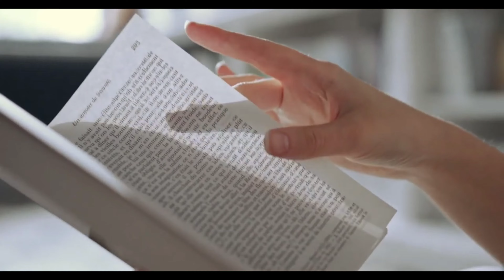Ground पर घुसने वाले Fan's के साथ आगे क्या होता है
आपने अक्सर मैच के दौरान फैंस को जबरदस्ती मैदान के भीतर घुसते देखा होगा। इस तरह की हरकत पर सिक्योरिटी गार्ड फौरन एक्शन लेते हैं। ऐसे सिरफिरे फैंस को पकड़कर फौरन मैदान के बाहर ले जाते हैं ऐसे में चलिए आपको बताते हैं कि पकड़े जाने पर इन फैंस के साथ क्या होता है। कितनी सजा मिलती है और आईसीसी किस तरह एक्शन लेता है?